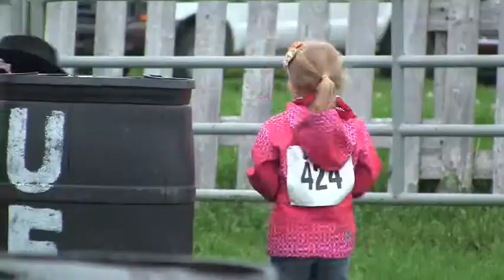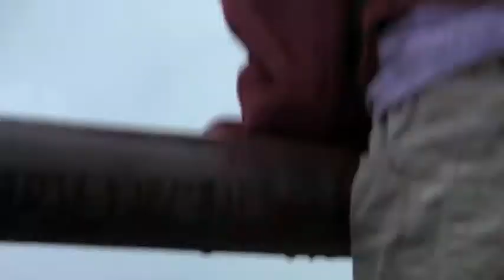Children's Rodeo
Our Leavitt Ward Primary hosted the 1st annual Children's Rodeo, an immense amount of time, work and money went into providing an amazing experience for our children. Thank you from the bottom of our hearts! What a day to remember :)